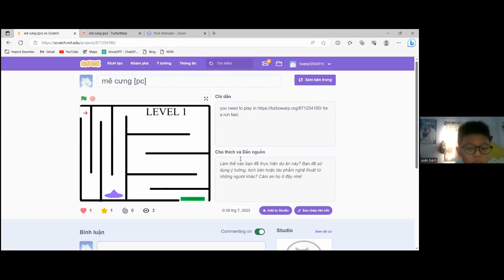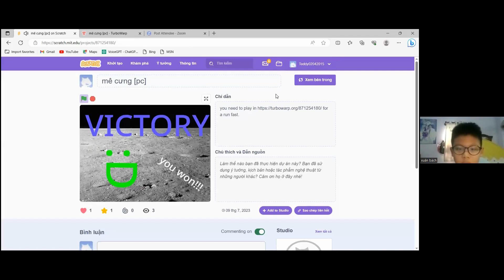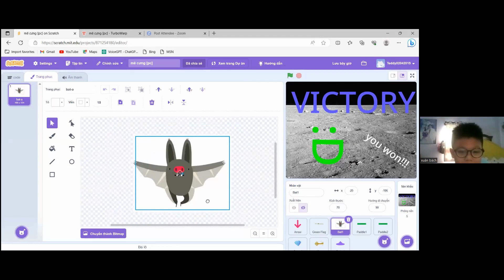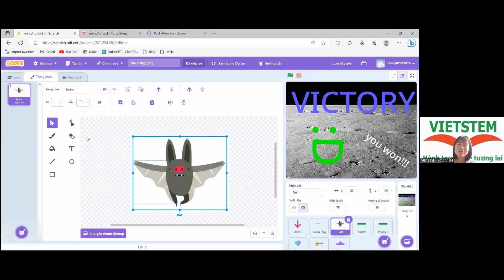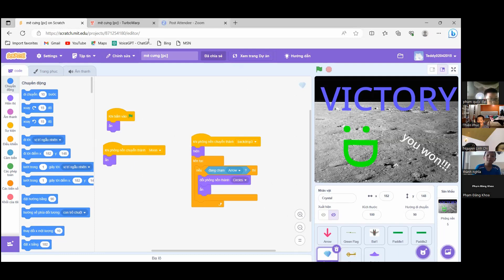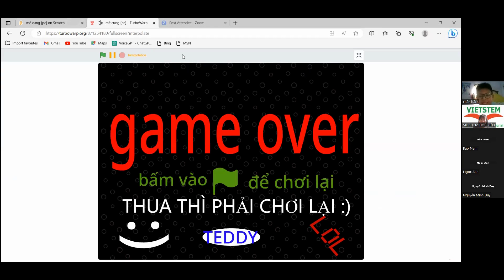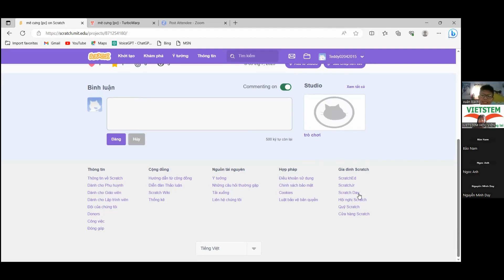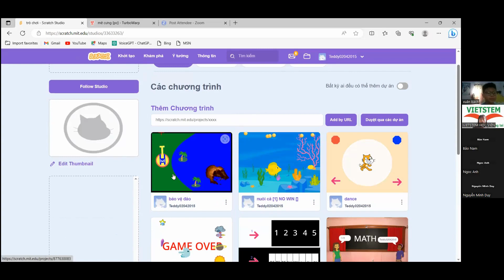Mê Cung - Ngô Xuân Bách - Lớp Lập trình với Scratch VS358